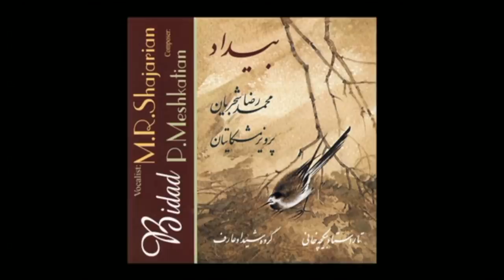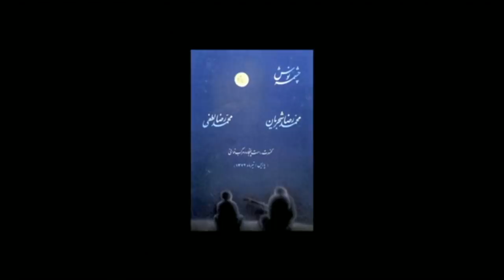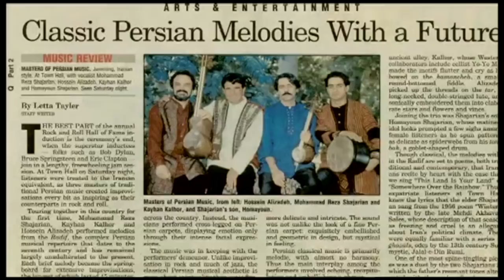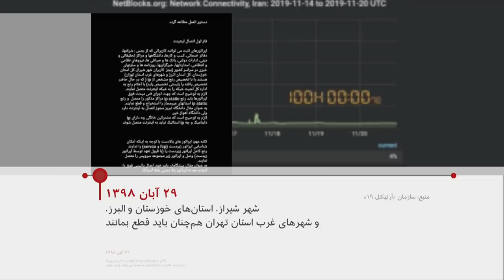گزارش از زندگی هنری محمدرضا شجریان، قطع اینترنت در جریان اعتراض‌های آبان ۹۸ و بیشتر: خبرنگاران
در برنامه این هفته خبرنگاران، گزارش‌هایی است که به زندگی هنری محمدرضا شجریان، استاد آواز ایران، بازخوانی پرونده قطع اینترنت در جریان اعتراض‌های آبان ۹۸ در ایران و نگاهی به انتظارات خانواده‌های تاجیک از انتخابات ریاست جمهوری تاجیکستان، می پردازد.